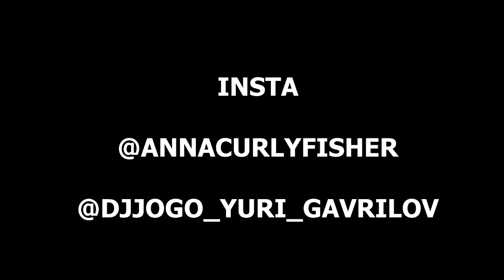Anna Fisher | Yuri Gavrilov Afro house African soul